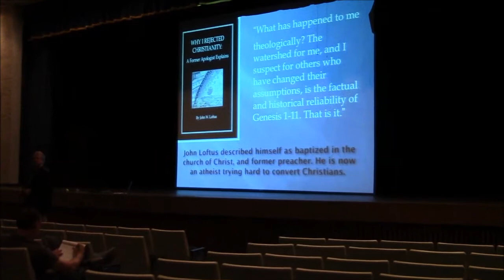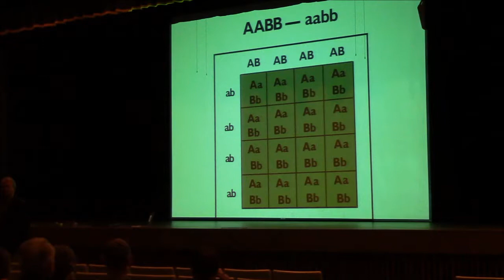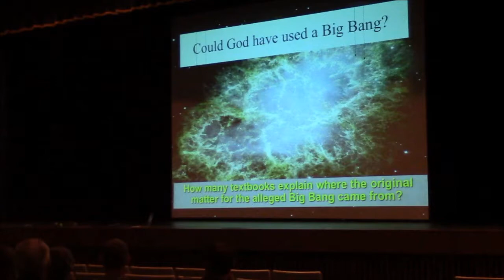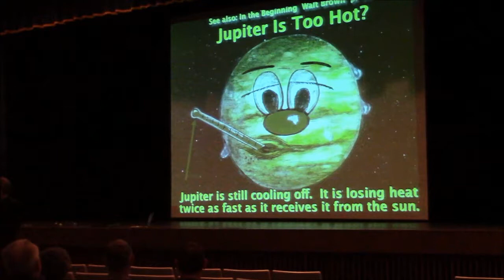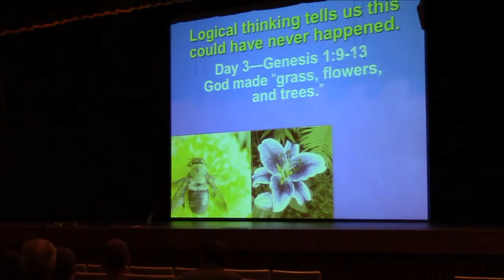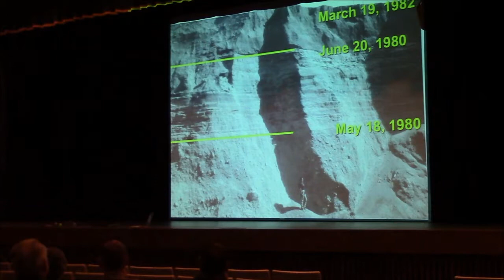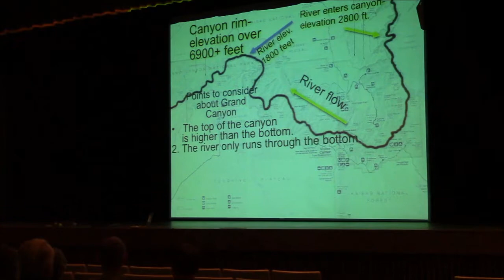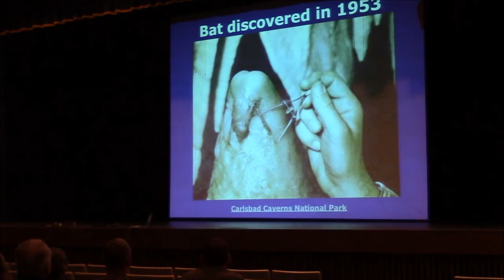#2 Atheism's Attack on America - part 2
2014 Truth about Origins Seminar
Brad Harrub